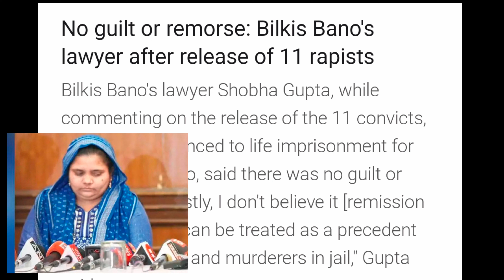bilkisbanu A protest in Davangere against the remission of sentence of the BilkisBano case convicts